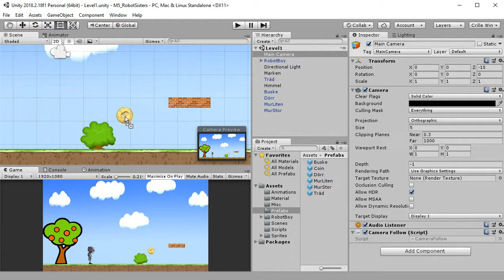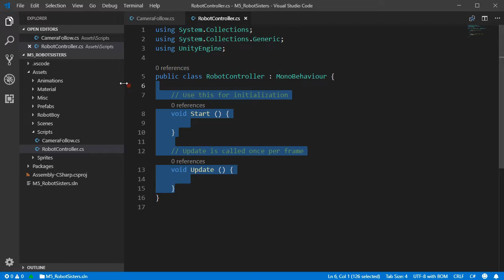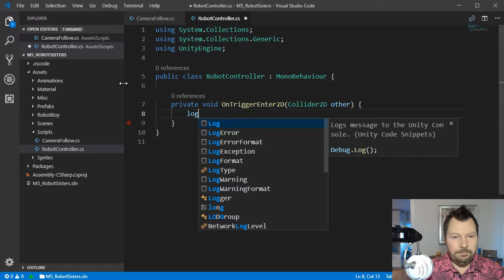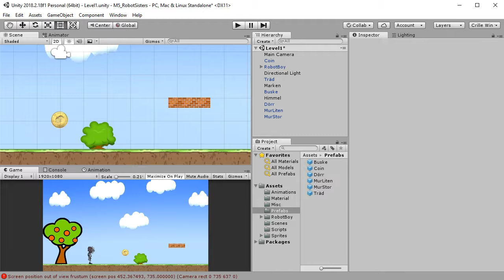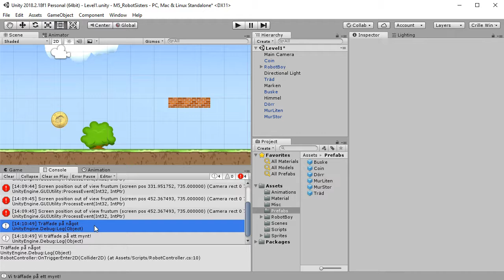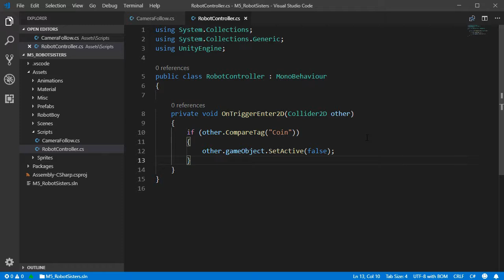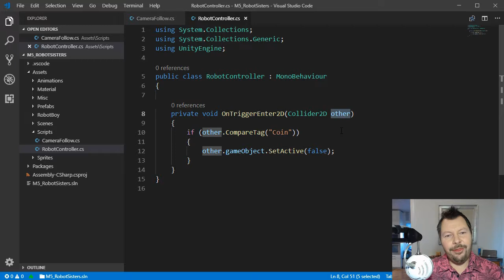SUV100 2018 M5 08 Hantera mynt kollisionen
08 Hantera mynt kollisionen